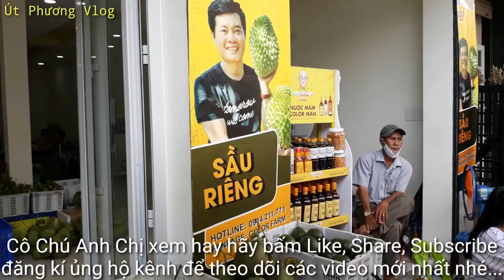Bé Sương Nghỉ Bán Vé Số Tại Cửa Hàng Sầu Riêng Của Anh Khương Dừa, Lý Do Vì Đâu | Út Phương Vlog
Color Farm
Cung cấp trái cây sạch , Quý Vị Khán Giả, Cô Chú Anh Chị có mua trái cây ủng hộ anh Khương Dừa thì qua bên địa chỉ mới nhé. Ở đây cung cấp các loại trái cây sạch như : sầu riêng ri 6 , sầu riêng thái , cam xoàng , bưởi da xanh , thanh long ruột đỏ.
DC: 540 Hưng Phú P9 Q8 TPHCM
Thời Gian Bán :  8h - 19h các ngày trong tuần.
Hotline đặt sầu riêng: 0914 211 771

Chia sẻ hoàn cảnh của Bé Sương: Bé Sương bị bệnh thiếu máu từ nhỏ , gia đinh Bé ở Cần Giuộc - Long An . Ba của bé thì bị câm điếc , mẹ Bé thì bỏ đi khi bé còn nhỏ . một mình Bé Sương phải tự lên sài gòn bán vé số kiếm tiền mưu sinh và để dành tiền hàng tháng đi bệnh viện vô máu . May mắn cho bé gặp được anh Khương Dừa biết được hoàn cảnh của Be , nên đã đóng cho Bé 1 số tiền để hàng tháng Bé vô máu . đồng thời tạo điều kiện cho Bé bán vé số tại cửa hàng bán sầu riêng của anh Khương dừa . Cô Chú Anh Chị có tới mua sầu riêng nhớ ủng hộ mua dùm bé vài tờ vé số để bé có tiền chữa bệnh .

Út Phương Vlog xin chào Quý Vị Khán Giả, Cô Chú Anh Chị...

► Nếu Quý Vị Khán Giả Cô Chú Anh Chị có thắc mắc hoặc câu hỏi gì thì hãy để lại comment và kênh Út Phương Vlog sẽ giải đáp ạ. Hãy BẤM ĐĂNG KÍ và NHẤN THÔNG BÁO để ủng hộ và đồng hành cùng kênh Út Phương Vlog nhé. Cảm ơn các Quý Vị Khán Giả , Cô Chú Anh Chị rất nhiều.